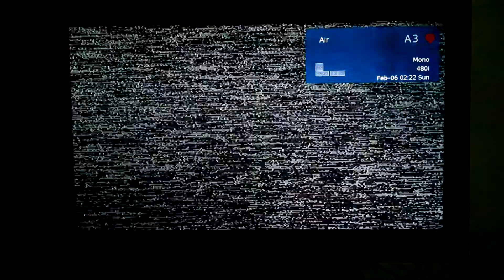RollerJam S3 Sundogs vs Riot 4th Period (Conclusion)